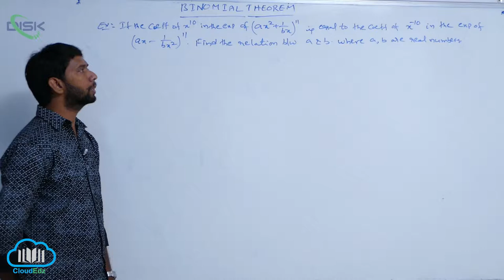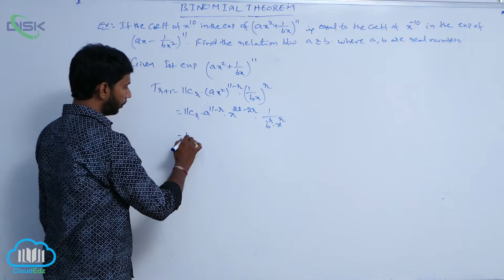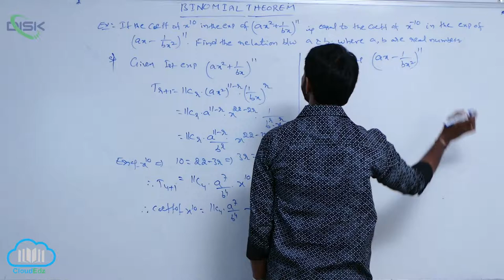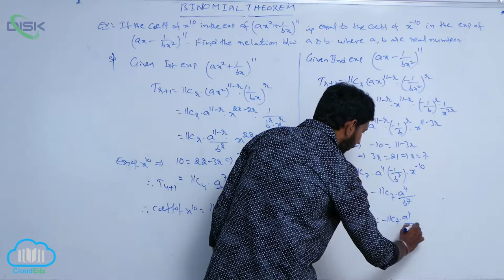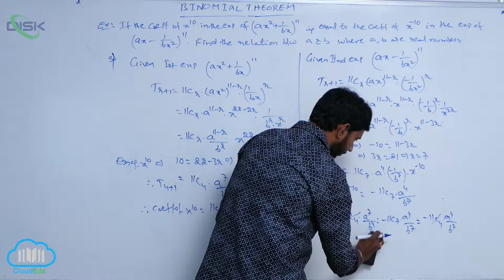Binomial Theorem for positive integral index || If the coefficient of x10 || Disk Telangana